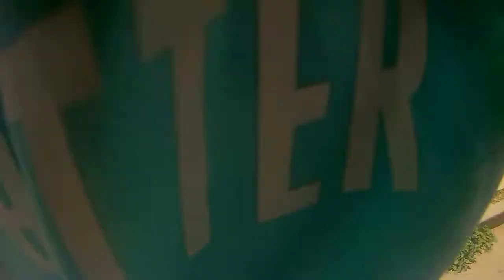جولة في افريقيا | رحلتي من سيدي سليمان إلى مشرع بلقصيري الغرب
دراج تيفلت